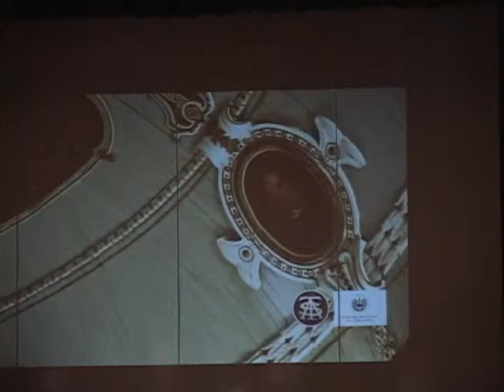104 ANIVERSARIO DE TEATRO SANTANECO ATV NOTICIAS l ATV ANTENA TELEVISIONl